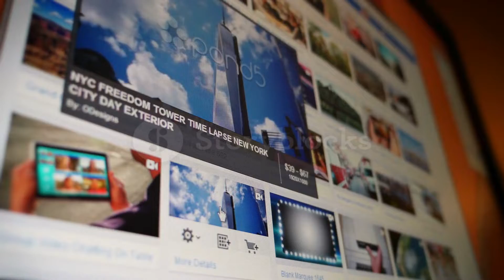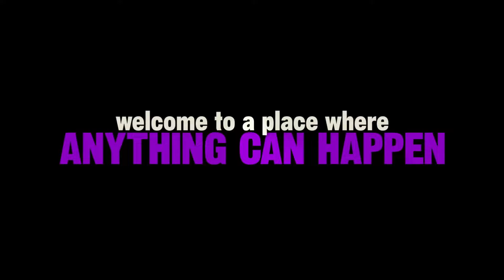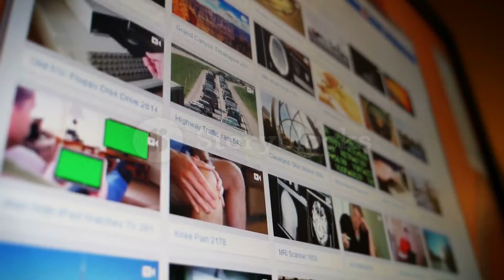हमारी संस्कारी वेब सीरीज | Whats Wrong With Web Series | Indian Web Series Reviews - Baton Ka Tadka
हमारी संस्कारी वेब सीरीज by Baton Ka Tadka
Today web series has touched lot of milestones, but it's sad that we are watching lot of unappropriated contents. In the name of content, channels are producing content full of violence, fake feminism, sex and drug oriented contents. Using slang in script is the best way to communicate with audiences.
There are very few web series which are appropriate for normal audiences. In this video of batonkatadka we are checking some of these web series.

There should be an censor board for these shows. The para metre should be defined.
Viewers should get the content, which are suitable for them. Content should be family oriented and people will appreciate it more. Religious contents should be explained in more better ways.

Romance doesnot shows sex or adult contents in it. We should check the limitations. Channels like ULLU, ALT Balaji, Fliz, Kooku, etc should be banned and also there should not be anything promoted in the name of soft porn.

Why webseries should banned?
Top Webseries 2019.
Top Webseries 2010.